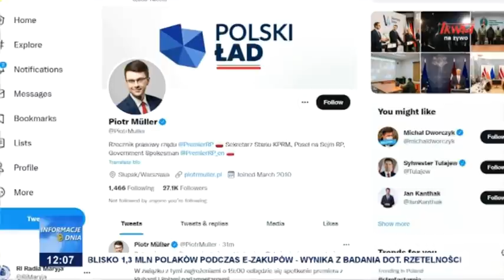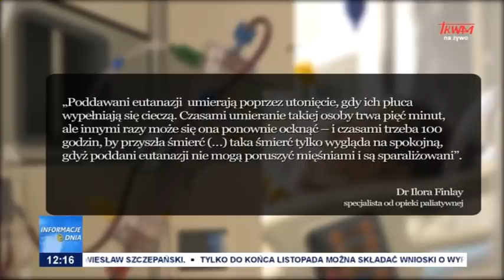Informacje Dnia 29.11.2021 [12.00]